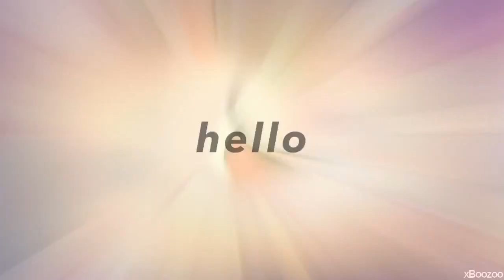MEP || Hello Kitty || Full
Part 1 xBoozoo
Part 2 Razain666
Part 3 Ghostly Night
Part 4 Karamusu Mine
Part 5 LPSAnn
Part 6 TheHappy Pasta
Part 7 Kazumi Angels
Part 8 pokemonlpsfan
Part 9 xxMintoStarxx
Part 10 Fligget
Part 11 Trash Editor
Part 12 GFan videos
Part 13 nightthrilDomino
Part 14 tastelesstruffle
Part 15 Naomi Sinato